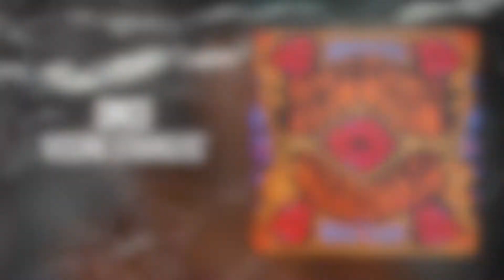New Music Monthly - May 2017 | Megan & Tiff on Tour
This is our new monthly series called new music monthly. it's basically just us talking about new music that came out this month and new music we have been listening to as well. what new music did you listen to this month?

mercari code to get $2 free RNXZUH

if you need an invite code to vnyl leave your email and i'll send you a code to get $10 free :)

mercari: tiffanyalyssa
depop: tiffanyalyssa